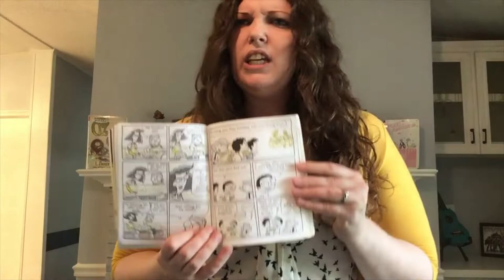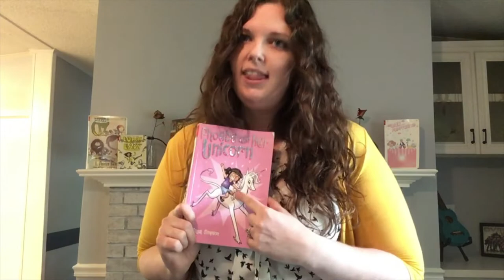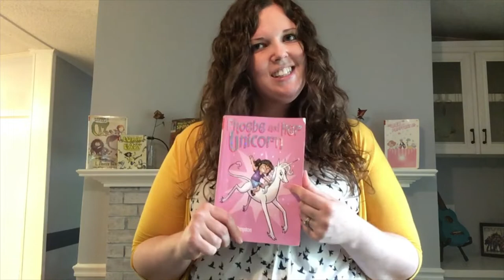Book Nook: Graphic Novels and Comics (April 9, 2020)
Welcome to the Book Nook, an online book club where kids and tweens can discover new books and fun craft projects.

Today Ms. Vikki from the Post Road Library is recommending graphic novels from our collection. She particularly likes the LUNCH LADY AND THE  CYBORG SUBSTITUTE (the first in a series by Jarrett Krosoczka) and PHOEBE AND HER UNICORN: A HEAVENLY NOSTRILS CHRONICLE (the first in a series by Dana Simpson).

Then, Ms. Vikki shows us how to make TP Roll Heroes that can do double duty as a pencil holder for your online learning workspace at home! All you need is an empty toilet paper roll, blank paper, scissors, glue or tape, and crayons or markers. Ms. Vikki made a Spiderman and a Dog Man craft, but you can choose your own favorite character and decorate it any way you like.

When you're finished, get permission from your grownup and post a photo of your craft or your own favorite graphic novel on social media. You can tag @forsythpl on Facebook or @forsythpubliclibrary on Instagram so we can see your picture.

See you next Thursday in the Book Nook!